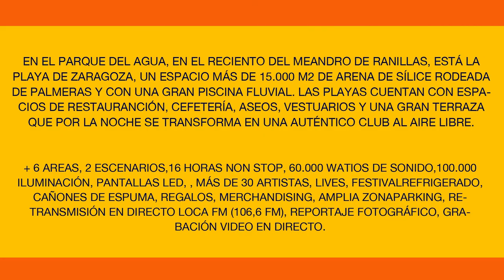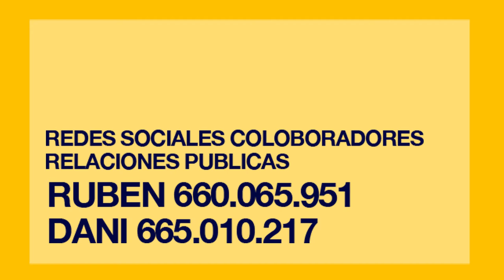BYE BYE FESTIVAL 2012 OFFICIAL VIDEOFLYER